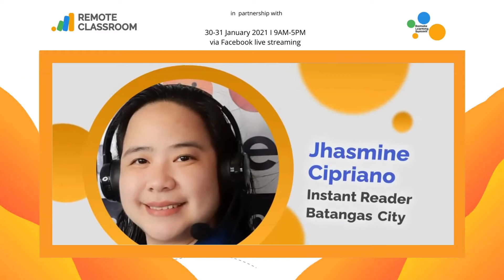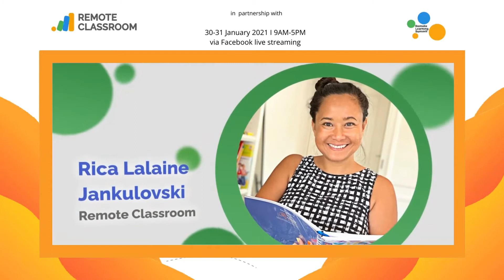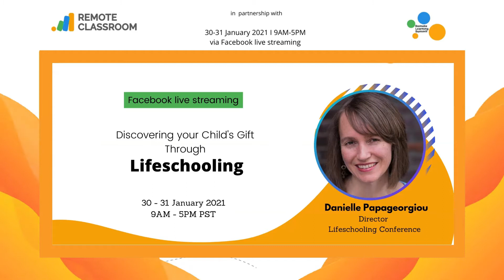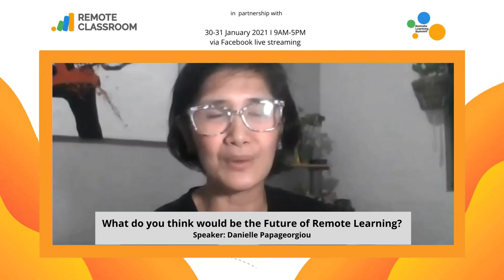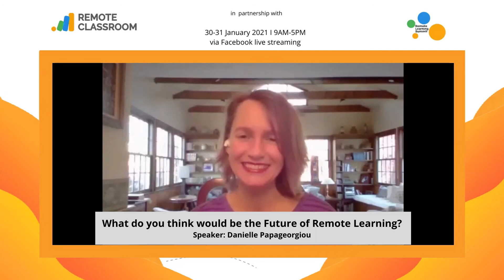Discovering Your Child's Gifts Through Lifeschooling with Danielle Papageorgiou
Danielle Papageorgiou has been homeschooling, or “lifeschooling,” for 17 years and has run the "WINGS" Homeschool Group for the past eight. She's very passionate on helping other homeschoolers to learn how to do homeschooling in a way that does not compete with family life, but actually enhances it. Homeschooling done in a spirit of freedom not legalism, She says. Bio
We are excited to see you soon and learn more about the future of education!

Please like/follow @remoteclassroomphilippines for more updates.

📱 m.me/remoteclassroomphilippines